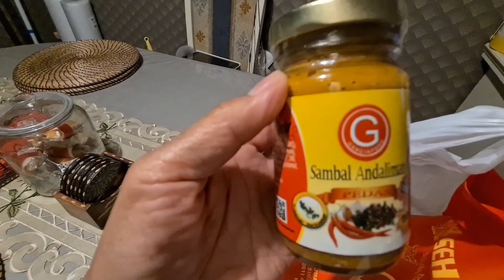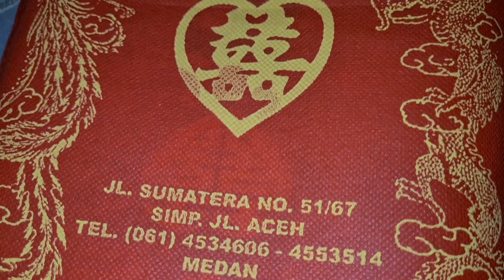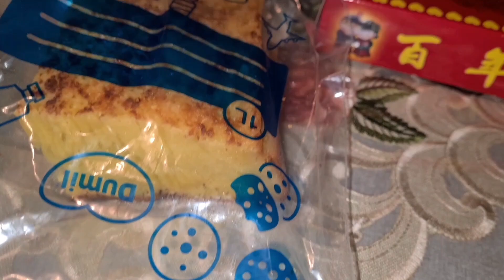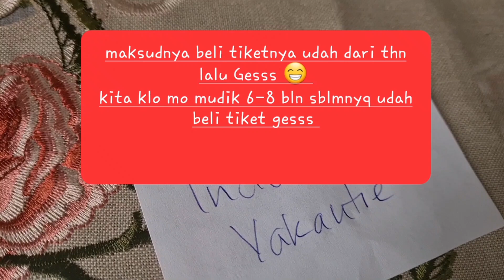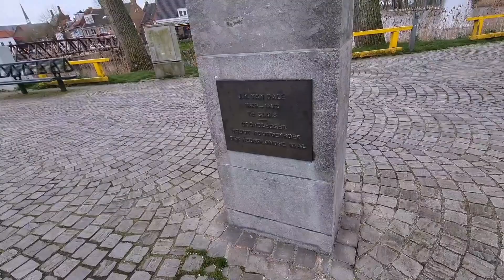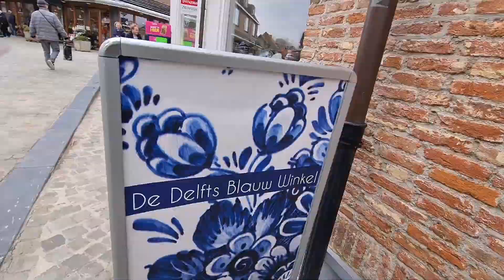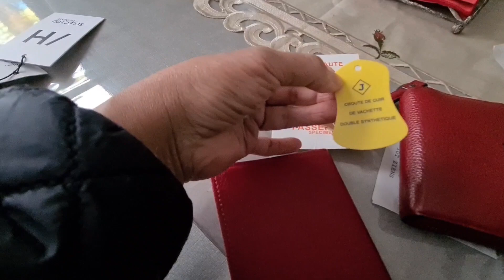JALAN2 KE KOTA CARI KEPERLUAN SALON MALAH BELI YG LAIN 😅